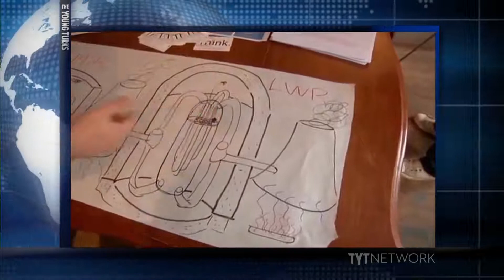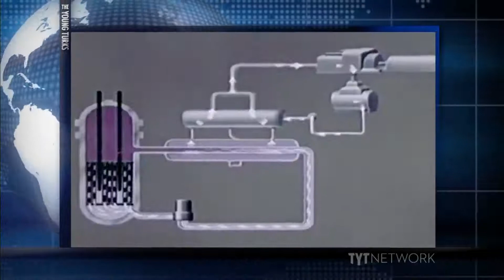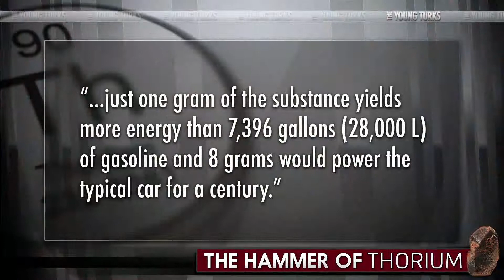ESTE CARRO PODRÍA FUNCIONAR 100 AÑOS SIN RECARGAR COMBUSTIBLE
Si su coche fuera accionado por Torio (un elemento químico, de símbolo Th y número atómico 90), usted nunca necesitaría reabastecerlo. El vehículo se quemaría mucho antes de que el producto químico lo hiciera. El torio duraría tanto tiempo, de hecho, probablemente más del tiempo que usted pueda vivir... Seguir leyendo: